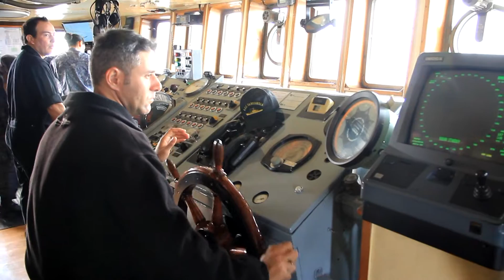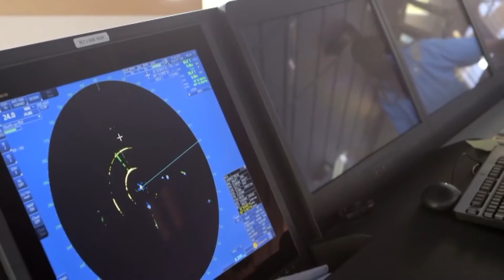Buque Maersk Venturer busca petróleo en Uruguay